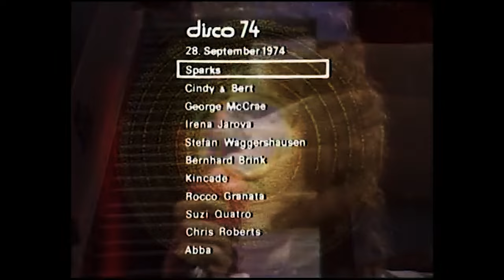Sparks: Ron and Russell Mael - Short Film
A short film about Sparks brother Ron and Russell Mael using footage from TV interviews, music videos, photos and other television appearances. Intended to capture the feeling of classic sparks songs and my appreciation for their creativity.

Because of compression the video is not in a high resolution but I'll return to this soon to upscale it to a higher quality and to add sources for the footage.